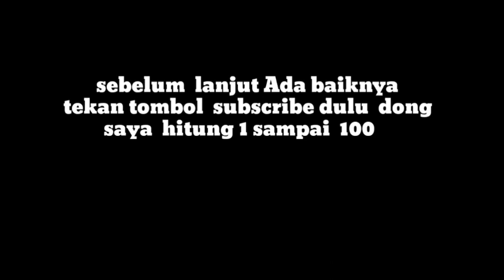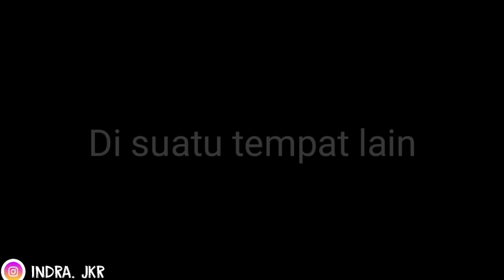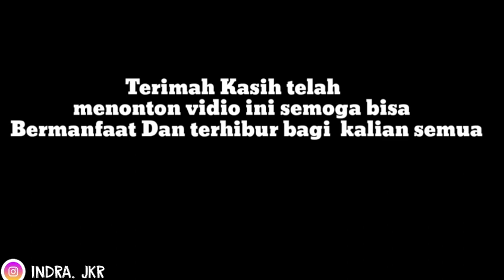Video lucu 2020#part1#komedi orang bugis#to sugina matekko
Mohon bantuannya Dan respon yg baik agar kami bisa bersemangat mengupload vidio lebih banyak lagi demean cara: